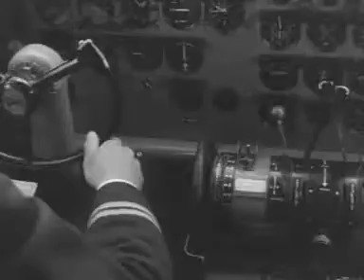Flight disabled children (Weeknummer 68-24) 🔴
Description (more): Disabled children from the Hague and surroundings with the Fokker F-27 Friendship Jan Dawson of the NLM a scenic flight over the Delta works, the Volkeraksluizen and the caissons, the bridge and the locks in the haringvliet, the Grevelingendam, the Eastern Sea Bridge and the dike in the Brouwershavense Gat.